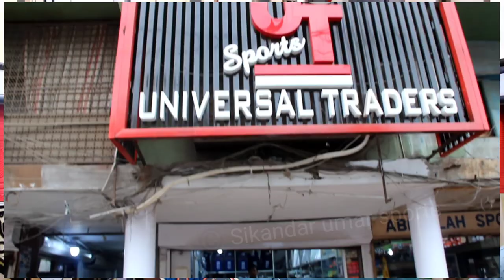TOP BRAND HARD BALL BATS | ENGLISH WILLOW BATS | UT SPORT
Shop No.
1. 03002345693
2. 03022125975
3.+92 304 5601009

In this video, we take you on a tour of a top cricket bat shop where you can find the best English willow grade 1, 2, and 3 bats used by national level players like Sarfraz Ahmed, Younus Khan, Iftikhar Ahmed, and Shadab Khan. We showcase a wide range of branded hard ball bats and provide insights into what makes them top quality. From the materials used to the manufacturing process, we give you an in-depth look at what to consider when choosing the perfect cricket bat. Whether you're a seasoned player or just starting out, this video is a must-watch for anyone who wants to learn more about the top brand cricket bats available in the market today. So, sit back, relax, and join us on this exciting journey into the world of cricket bats!

Sikandar umar sports